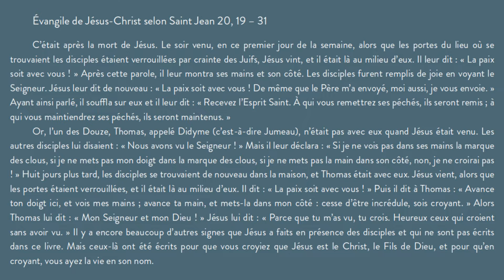Préserver la joie - HOMÉLIE 19.04.20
Homélie du 2ème dimanche du Temps Pascal et dimanche de la Miséricorde, le 19 avril 2020 à Saint Jodard, par frère Jean.